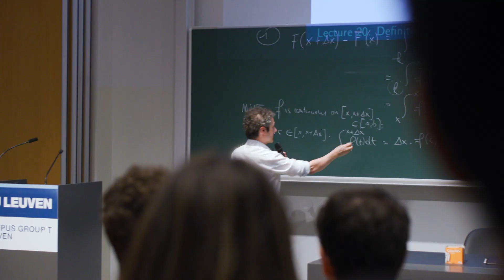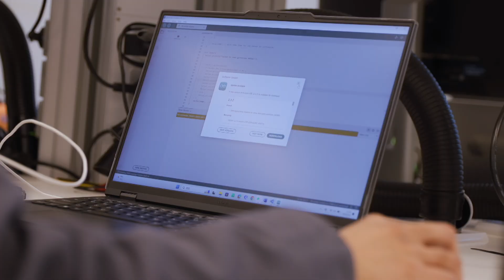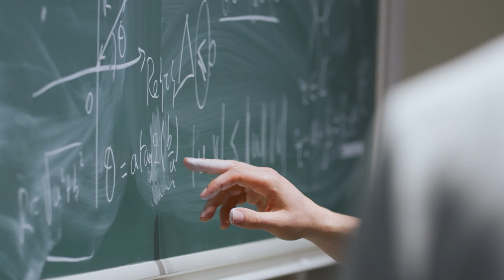What is Engineering Technology? Discover this bachelor's programme at KU Leuven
💡 Why should you choose the Bachelor of Engineering Technology at KU Leuven? A student and a professor give you a short teaser. You learn about the programma, about your profile and about your career perspectives.

🏛️ The Bachelor of Engineering Technology is organized by the Faculty of Engineering Technology at KU Leuven. Student Ilgaz is pursuing a bachelor's degree in Engineering Technology. Professor Toon van Waterschoot is a professor at the Faculty of Engineering Technology.

📆 This video was made in the spring of 2024 and is based on the programme of the academic year 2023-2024.

🌍 Deze video gaat over de Bachelor of Engineering Technology aan KU Leuven. Deze opleiding wordt ook in het Nederlands aangeboden.